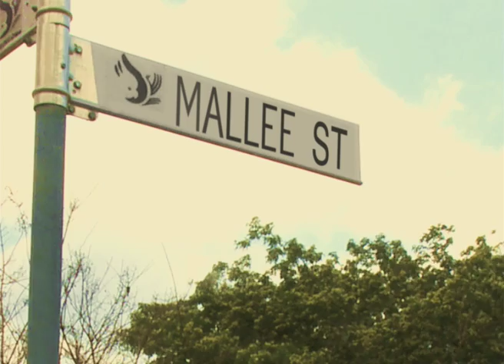Sugar High - Final Version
The result of a typography project for Uni. Thanks to Kelly who was an absolute champ for dancing in public like a crazy person for us!